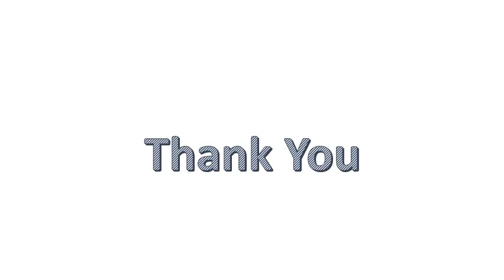Remote Control Cars